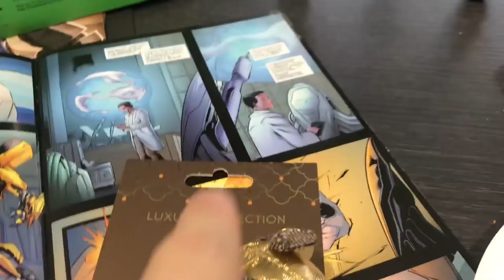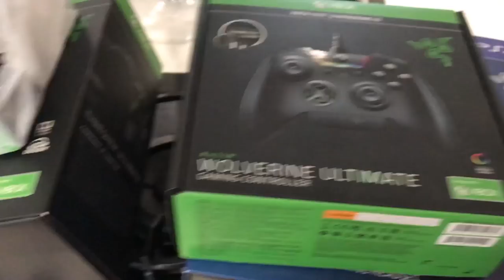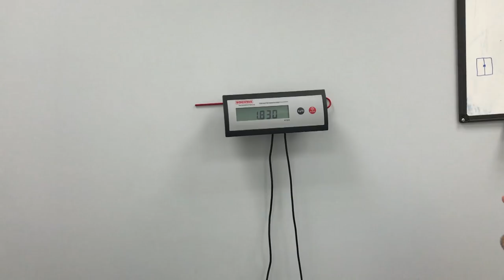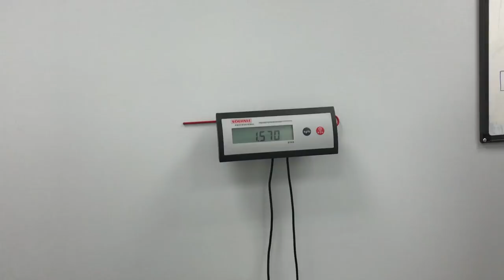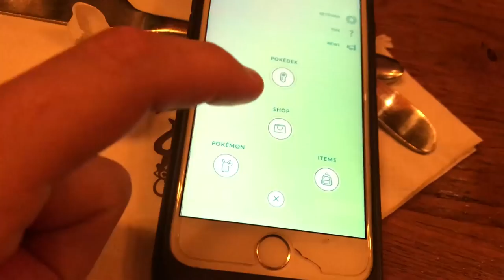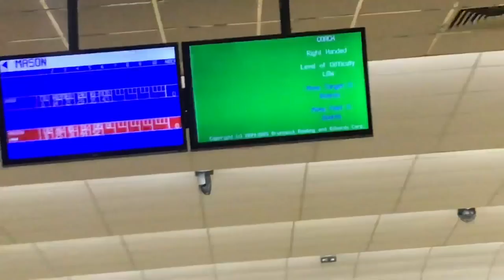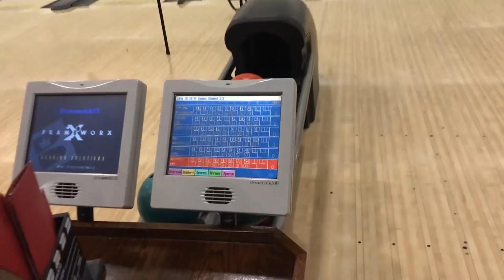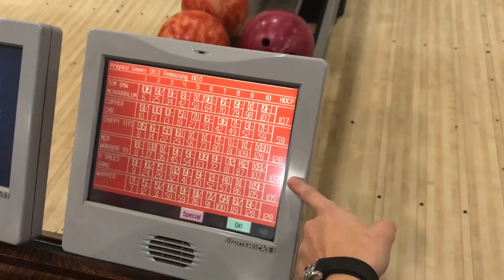LUNA WAS NOT A HAPPY KITTEN!